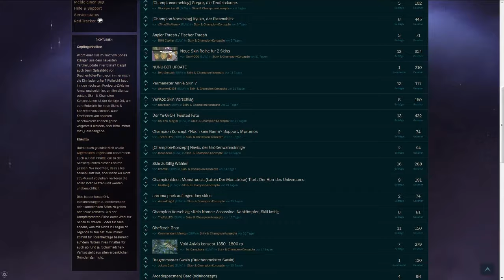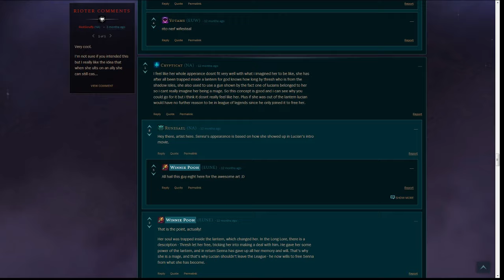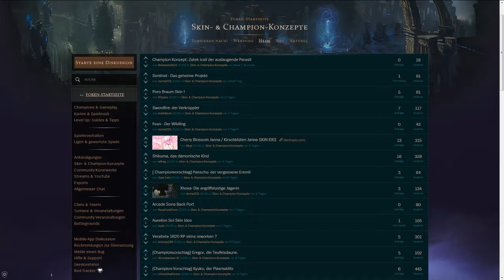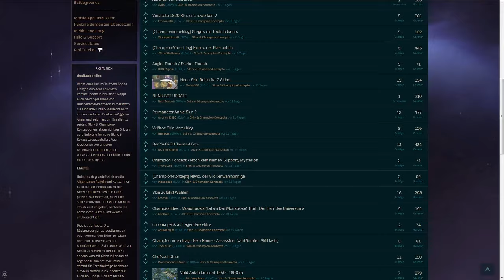Senna - The Lantern's Light | Community Champion Concepts #1 | LoL S6 German Deutsch